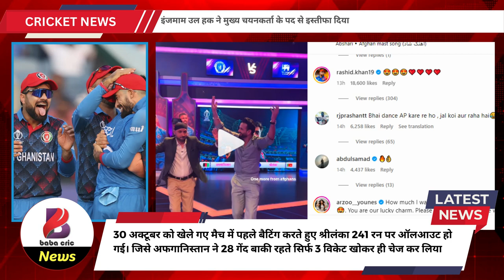Irfan Pathan और Harbhajan Singh ने Star Sports Office में AFG की जीत का जश्न मनाया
AFG vs SL: Celebrating Afghanistan's Victory with Irfan Pathan and Harbhajan Singh at Star Sports Office

Description:
In a thrilling cricket match that had fans on the edge of their seats, Afghanistan emerged victorious against Sri Lanka. The euphoria and excitement of this remarkable win have swept across the cricketing world. But the celebrations didn't just stop at the cricket ground; they continued at the Star Sports office, where two legendary Indian cricketers, Irfan Pathan and Harbhajan Singh, joined in to revel in Afghanistan's triumph.

The world of cricket is no stranger to Irfan Pathan and Harbhajan Singh. These two former Indian international cricketers are well-known for their exceptional skills on the field and have a massive fan following. However, what makes this video special is their camaraderie and genuine admiration for the Afghan cricket team.

Irfan Pathan and Harbhajan Singh share their insights, analyzing the strategies and tactics used by the Afghan team and applauding their never-say-die spirit. They highlight the star players and the standout performances that contributed to this memorable win. It's a treat for cricket enthusiasts to hear from these legends, as they break down the game and provide a unique perspective on Afghanistan's cricketing journey.

Beyond the cricket analysis, the video offers a glimpse into the celebration at the Star Sports office. The atmosphere is electric as Irfan and Harbhajan, along with the Star Sports team, cheer for Afghanistan. You'll witness the pride and happiness that envelops the room as the Afghan flag waves high, and supporters bask in the glory of their team's success. The jubilant atmosphere is infectious, and you can't help but be a part of the celebrations through your screen.

Irfan Pathan and Harbhajan Singh also take the opportunity to send their best wishes to the Afghan cricket team and their fans. They express their admiration for the resilience and determination displayed by Afghanistan and offer words of encouragement for their future endeavors in the world of cricket.

This video is not just about cricket; it's a celebration of the sportsmanship and unity that cricket fosters. It's a reminder of how cricket transcends boundaries and brings people together to celebrate the triumphs of the game. It's a testament to the power of sport to unite fans and players from different nations.

So, if you're a cricket enthusiast, a fan of Irfan Pathan and Harbhajan Singh, or simply someone who appreciates the joy of sports, this video is a must-watch. Join the celebration at the Star Sports office as they revel in Afghanistan's historic victory. Experience the thrill, the emotion, and the shared love for the game in this unforgettable moment captured on camera.

Don't miss out on this heartwarming video that reminds us all why we love cricket and the incredible moments it brings to our lives. Hit the play button and let the celebration begin! 🏏🇦🇫🥳

The information provided on the BabaCric News YouTube channel is intended for general informational and entertainment purposes only. While we strive to ensure the accuracy and timeliness of the cricket news and updates presented on this channel, we cannot guarantee the absolute correctness of all the content.

The content on BabaCric News is based on publicly available information, official statements, and reputable sources within the realm of cricket news. However, the nature of news reporting involves a degree of uncertainty, and developments within the cricketing world can change rapidly.

Viewers are advised to independently verify any information provided on the channel and should not solely rely on it for making decisions or forming opinions. The opinions, views, and analyses expressed by the hosts, guests, or contributors on this channel are their own and do not necessarily reflect the stance of BabaCric News.

Furthermore, BabaCric News is not responsible for any action taken by viewers based on the information presented on the channel. We do not endorse or promote any commercial products, services, teams, players, or organizations unless explicitly stated.

It is important to note that cricket news can be subject to speculation, rumors, and evolving situations. We encourage our viewers to exercise critical thinking and discretion when consuming news content and to refer to official sources or qualified experts for precise and up-to-date information.

BabaCric News is committed to providing accurate and reliable news coverage within the cricketing domain. However, we cannot guarantee the absence of errors or omissions. We appreciate your understanding and support as we strive to deliver the latest cricket news to our valued audience.

Thank you for choosing BabaCric News as your source for cricket news and updates.